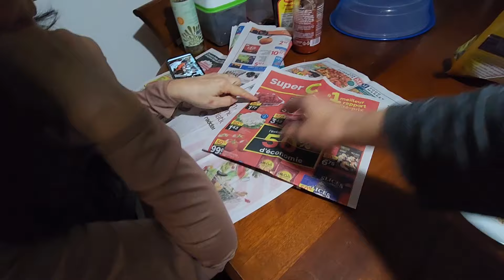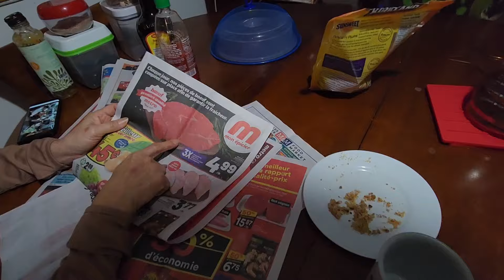វិធីទាញមុខឱ្យក្មេងជាងវ័យ ចម្អិនបន្លែព្រៃធ្វើអាហារល្ងាច 😂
How to make your face look younger cooking wild vegetables for dinner